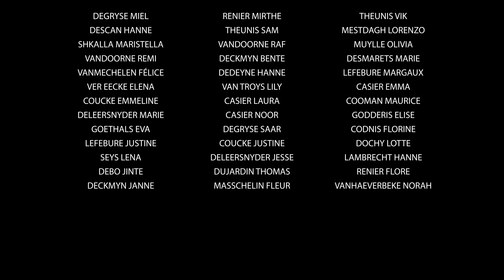Singalong | Ik kan niet kiezen - Carl Wittrock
De muzikanten van Vicante en de fanfare Vrede en Eendracht Kachtem brengen samen hun versie van Ik kan niet kiezen van Carl Wittrock.